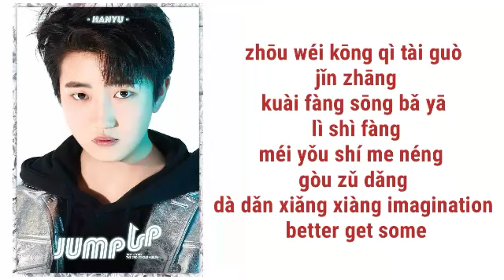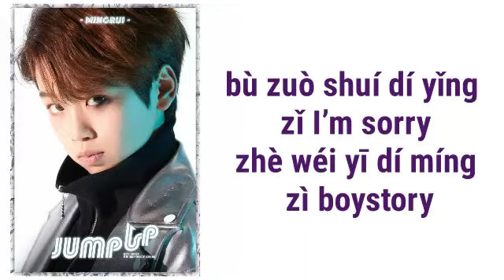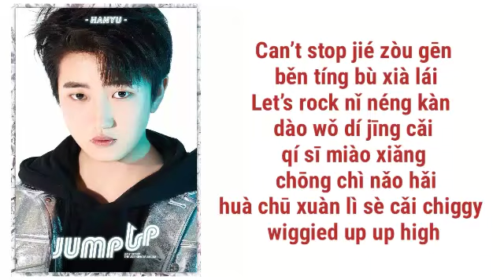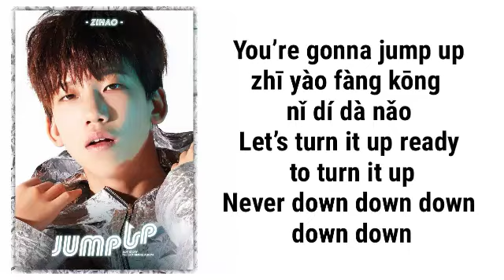BOY STORY "JUMP UP" - Easy Lyrics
Original M/V Boy story "JUMP UP"